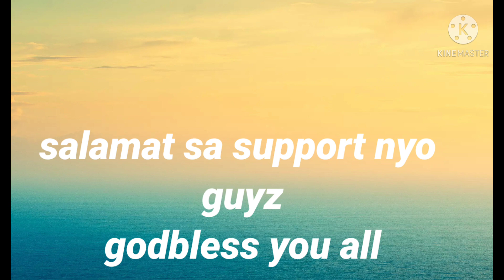happy mother's day sa lahat sa godbless you all yuhooo